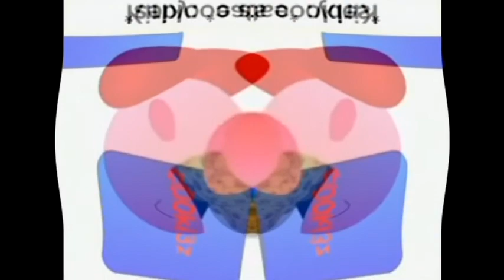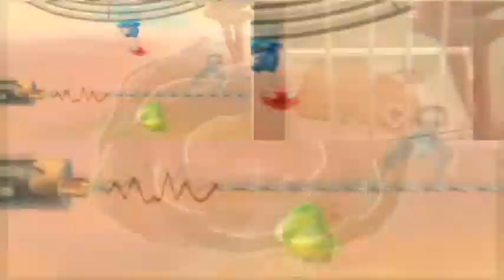[06.03.2016] Kirby found authority and killed Lolman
sorry tweek
Round 4